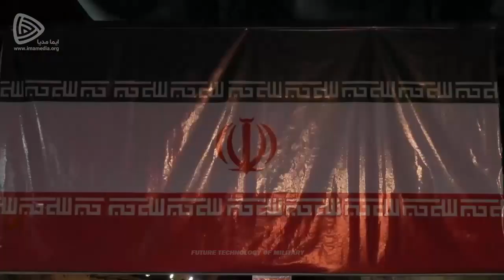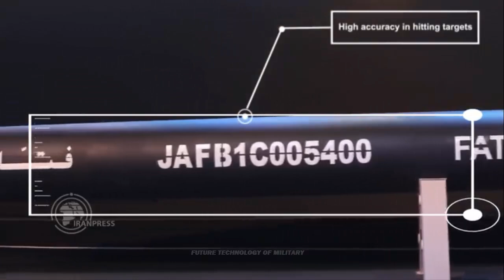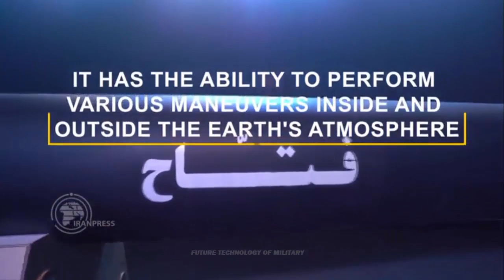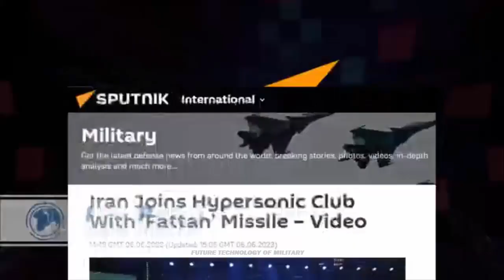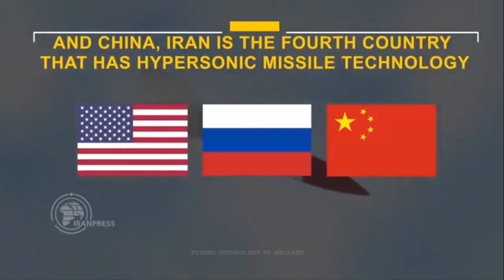Horrible! Iranian Fattah missile a challenge to Israeli anti air systems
After Iran unveiled its Fattah hypersonic missile, the Israeli occupation is highly concerned about the challenges posed by the missile to its anti-air missile systems.